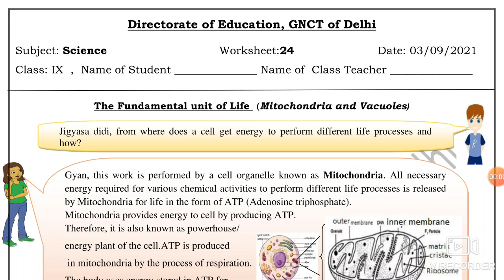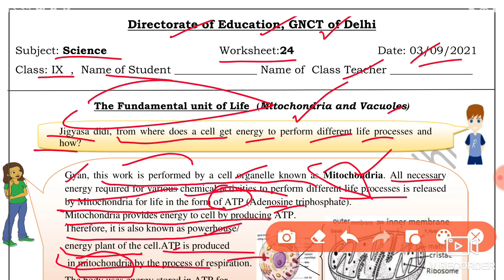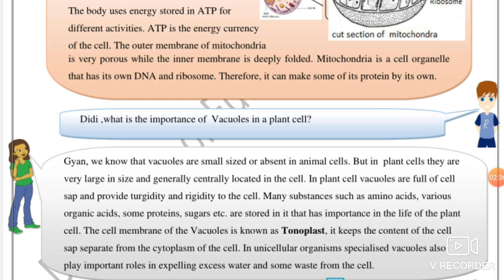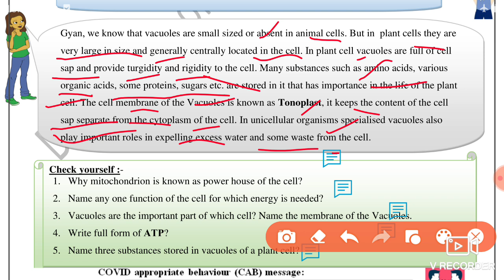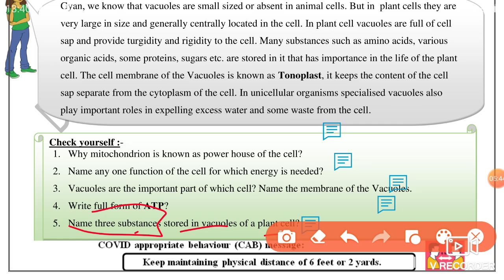Science Worksheet 24 Class 9(3/9/21)English Medium | Worksheet 24 Science Class 9/ Worksheet Sci 24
worksheet 24,
3 September class 9 Worksheet 24,
 3 September Worksheet 24 class 9,
 English medium Worksheet 24 Science ,
worksheet 24 Science 3 September  ,
worksheet 24,

3 September Worksheet 24,
9 class Science worksheet 24 English medium,
 3 September worksheet 24 class 9,
 worksheet English medium 24,
 3 September today worksheet 24,
 English medium science worksheet 24,
 today worksheet science English medium,

Insurance,
Gas/Electricity,
Loans Mortgage,
 Attorney,
LawyerDonate ,
Conference Call,
 Degree,
Credit ,

🤗🤗🤗Thanku🤗🤗🤗